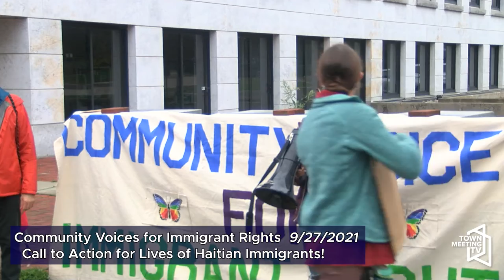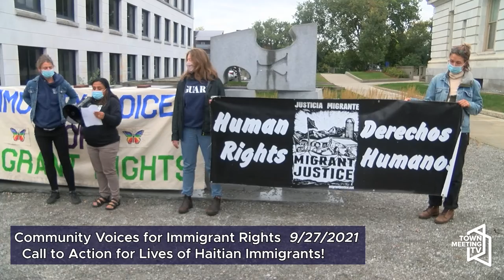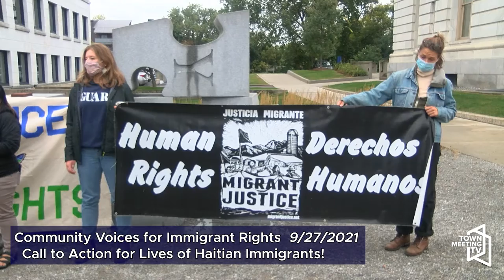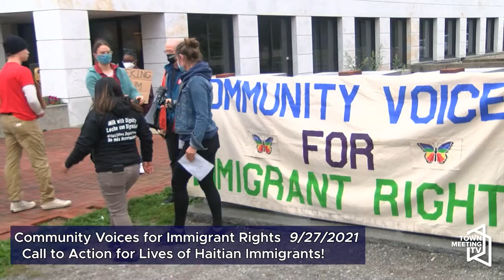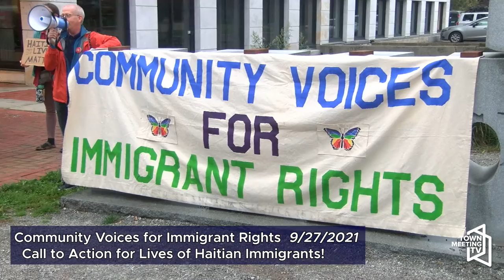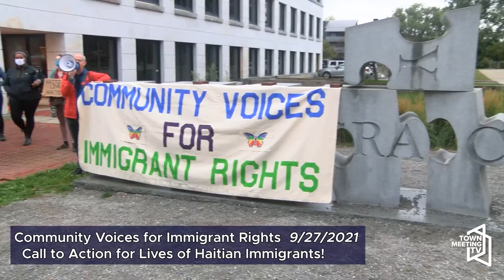Community Voices for Immigrant Rights - Call to Action for Lives of Haitian Immigrants! 9/27/2021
With a complete disregard for human rights, the Biden administration has embarked on a cruel campaign to deport or detain thousands of Haitian refugees seeking asylum in the United States. The actions of the Biden administration are especially deplorable as the Haitian refugee crisis is the direct result of a long history of U.S. colonialism and racist foreign policy that has caused political and economic turmoil in Haiti. Haitian refugees are being chased on horseback, treated like animals, and detained under inhumane conditions simply for exercising their right to seek asylum. We must act now to stop these atrocities! Join us as we stand up and demand that the Biden administration: Free Them All! Let In All Asylum Seekers! End the Militarization of the Border and Border Communities!